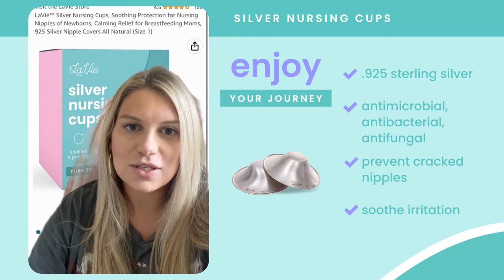LaVie Mom: Breastfeeding Must Haves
Nursing Mom Must Have's from LaVie Mom

Pump Strap Hands Free Pumping Bra
Hands-free pumping just got easier with LaVie Mom's Pump Strap – the perfect companion for busy breastfeeding moms!
Hands-free multitasking: The secure, adjustable design holds your pump flanges in place, allowing you to pump while working, taking care of your little one, or simply relaxing.
Universal fit: Compatible with all major breast pump brands, this strap adapts to your changing postpartum body and ensures a snug, comfortable fit.
Easy to use & clean: Simply slip it on, attach your pump, and pump away. Plus, it's machine washable, making cleanup a breeze!
One-size-fits-most: With its adjustable design, the LaVie Mom's Pump Strap fits a wide range of body types, ensuring comfort and support for every mom.

Warming Lactation Massager Set: Keep your milk flowing with LaVie's Warming Lactation Massager! This massager brings together heat and vibration to make your pumping and nursing experience better. Say hello to improved milk flow, quicker pumping sessions and clogged duct prevention. With over 4,000 5-star reviews

Benefits:
✔ Improve your milk flow and letdown - heat works to get the milk flowing
✔ Provide relief from pumping discomfort like engorgement
 - oh your baby slept through the night and you got the extra shut eye but now your boobs are swollen and hurting- soothe with head and low vibe mode
✔ Empty your breasts more effectively
- Curved design can be used to scoop and move milk forward
✔ Reduce pumping time
✔ prevent clogged ducts & mastitis
 - consult a healthcare professional immediately if you develop a fever

- Charge last 1 pumping/nursing session
    - Double charge cables
- Easy to place in your bra fits so good
- Can scoop milk forward
- Soft silicone
- Sometimes I put them under a sports bra straps for a lil shoulder massage

Silver Nursing Cups
LaVie lactation-friendly .925 silver nursing cups for breastfeeding moms. Silver is naturally antimicrobial, antibacterial, and antifungal & has anti-inflammatory benefits to encourage relief of soreness, cracks, and infections. There are three main advantages of silver nipple shields over other remedies such as creams or chemical disinfectants:

They do not cause dryness or irritation of the breast skin
They do not leave the nipple moist, which would slow down healing
They do not release substances that are harmful to the child or a bad taste that the child would not like

1. Gently place the cup directly over the nipple
2. Keep the LaVie Nursing Cups in place under your bra whenever you are not breastfeeding

Pro Tip: After each breastfeeding session, add a couple of drops of breastmilk to the inside of the nursing cup for more secure placement and enhanced calming relief.